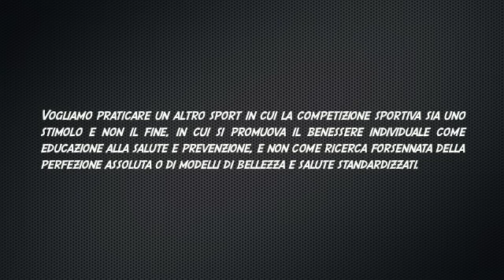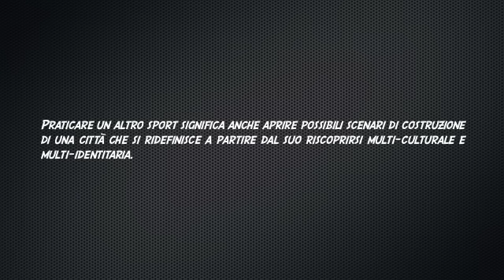25.04.13 Pratello r'esiste - Esibizione palestra popolare TPO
Esibizioni Boxe palestra popolare TPO